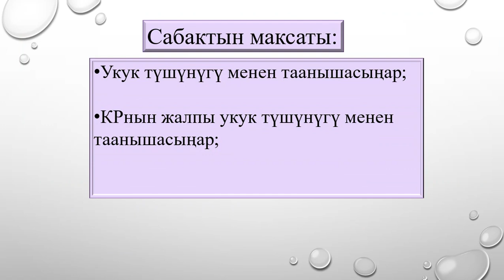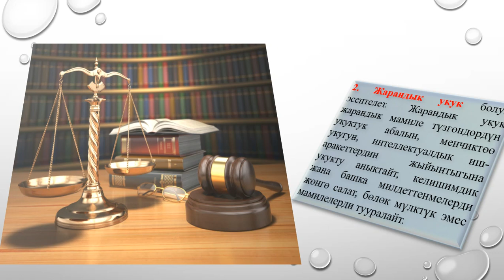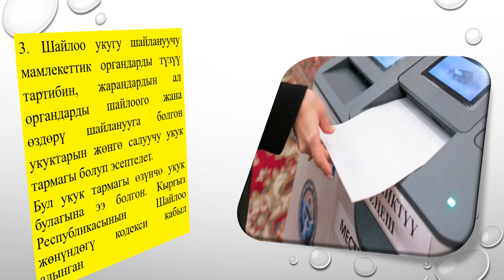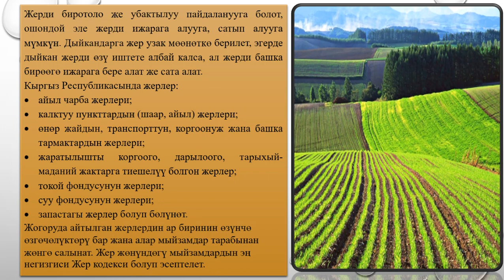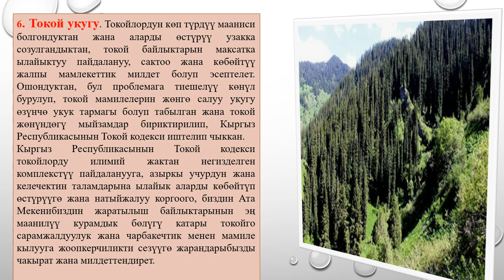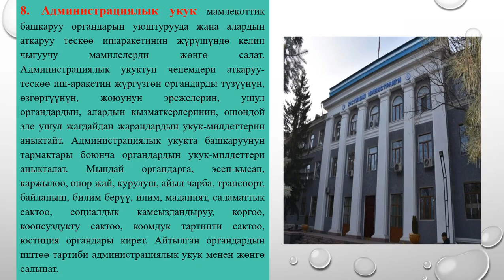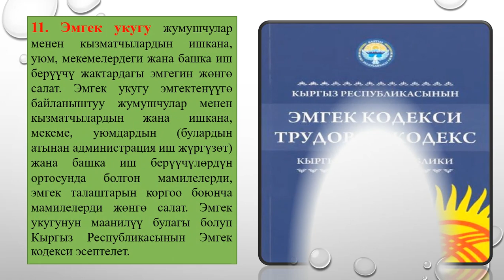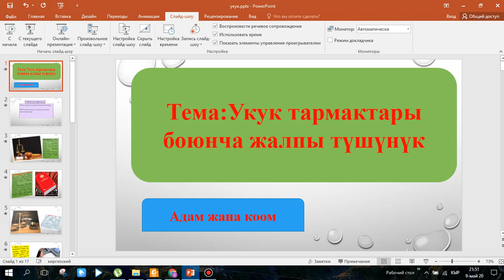Укук тармактары боюнча жалпы тушунук